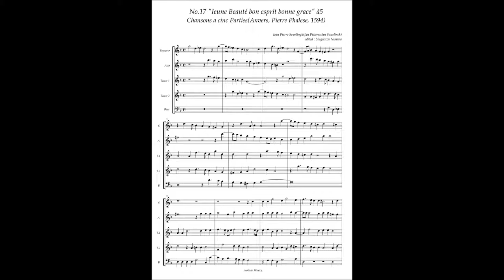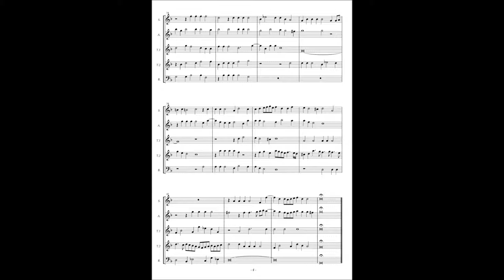J. P. Sweelinck, Chansons à5 No.17 "Ieune Beauté bon esprit bonne grace"